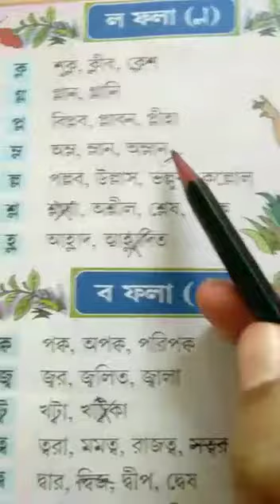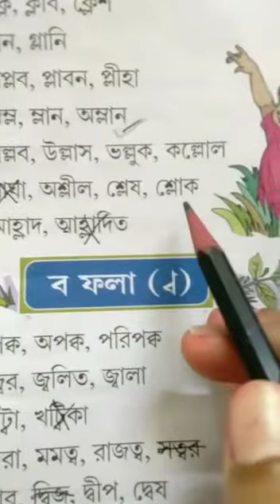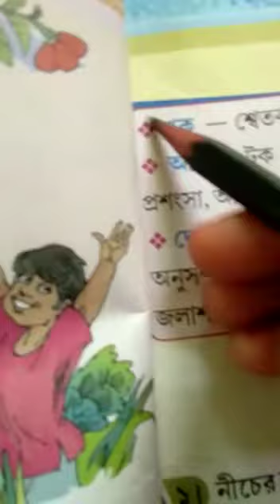Class I Bengali Class 2021(P-14, Barnoparichay)